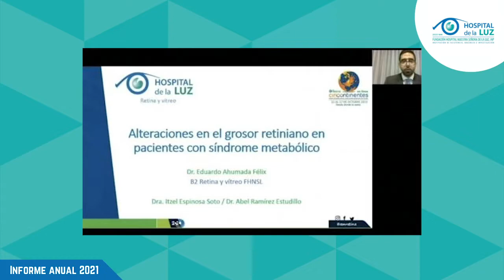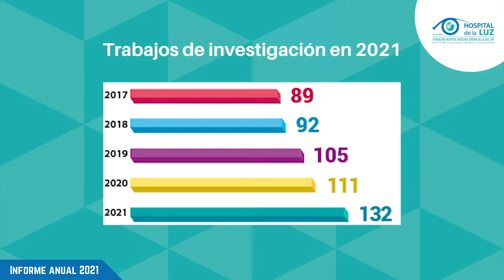Mensaje Dra. Adriana Saucedo (Informe Anual 2021)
La Dra. Adriana Saucedo, jefa de Enseñanza e Investigación en el Hospital de la Luz, repasa la forma en la que el área se adaptó y superó los inconvenientes que la pandemia trajo consigo durante 2021.